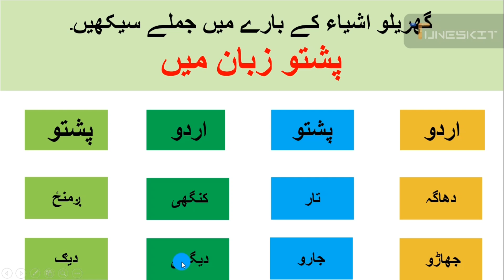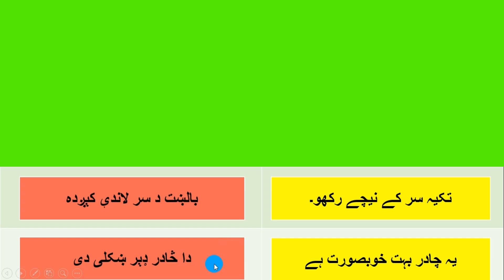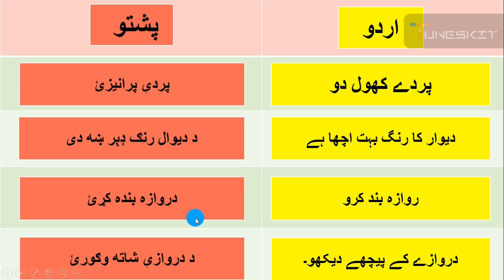conversation about Households items vocabulary and Sentences Urdu to pashto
Hi guys I am Sulaiman Khan Shinwari and you are currently watching my YouTube channel and this channel is all about Tech related and currently now I am trying to upload Pashto related Material if you guys are interested in learning pashto so kindly visit my YouTube channel and watch all tutorial it will be helpful in learning pashto.

 learn pashto vocabulary tenses grammar | learn pashto | learn languages || @shinwaritech

conversation about Households items vocabulary and Sentences Urdu to pashto | ‎@shinwaritech

Pashto vocabulary

All Right for the video and audio production are reserved for Shinwari Tech ( channel ) Hence it is not Permissible to copying rerecording or broadcasting without our permission